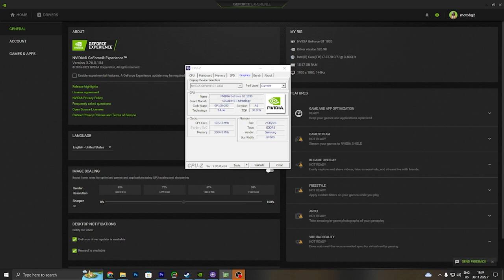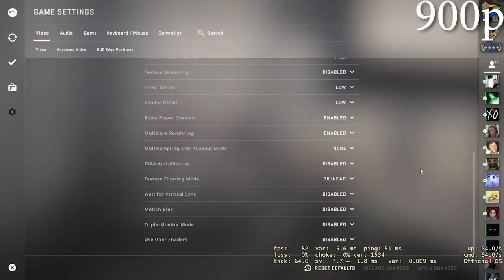CS GO GT 1030 - i7 3770 - 720p, 900p